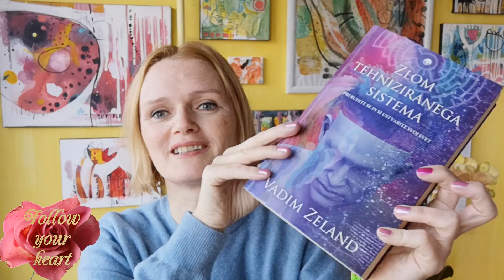☕ Espresso for soul 💜 Intention! Vadim Zeland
My passion is to inspire you to live the most authentic life that you can!

Today is our espresso for soul from book by Vadim Zeland Break down of tehnological system!

"Make intention!"
     Vadim Zeland

Lovely day!

Ly❤️
   Kateja

transurfing